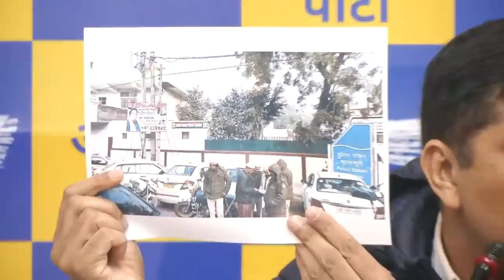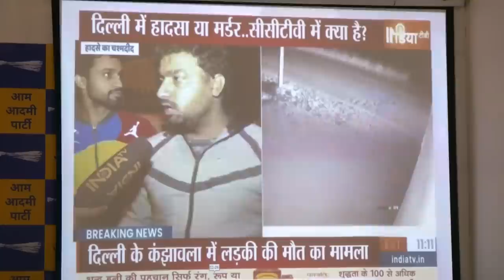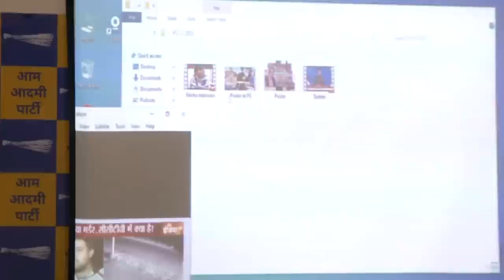Delhi Kanjhawala Murder Case: Saurabh Bharadwaj ने LG और Delhi Police के बारे में किया बड़ा खुलासा!